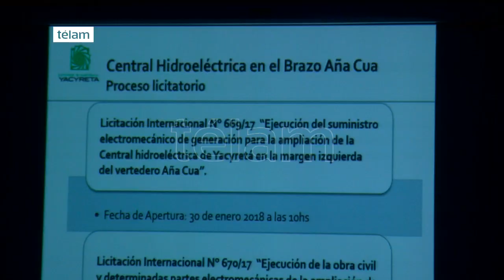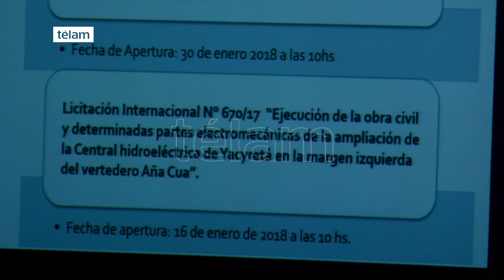Se licitará la ampliación de Yacyretá que demandará una inversión de US$ 610 millones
El director ejecutivo de la Entidad Binacional Yacyertá (EBY), Humberto Schiavoni, anticipó hoy que los días 16 y 30 de enero próximos se licitarán las obras civiles y el suministro de equipamiento electromecánico para ampliar la central hidroeléctrica a partir del aprovechamiento del brazo Añá Cuá, que demandará una inversión de us$ 610 millones.